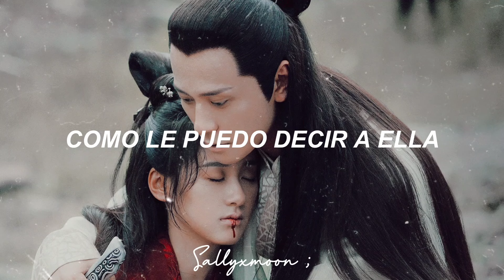Ye Sun Qing | Bloody Rose | Listening Snow Tower OST 2019 | Sub Español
𝐀𝐫𝐭𝐢𝐬𝐭𝐚: Ye Sun Qing
𝐃𝐫𝐚𝐦𝐚: Listening Snow Tower 2019
𝐂𝐚𝐧𝐜𝐢𝐨𝐧: Bloody Rose